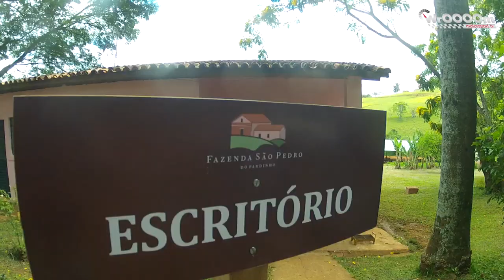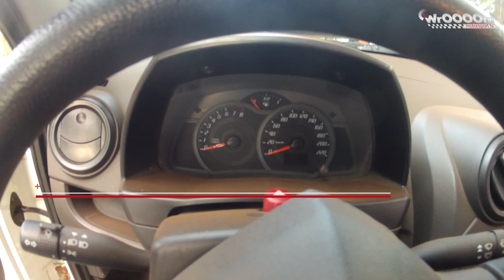"Garaż" Brasil episode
Tym razem podróżnik Sergiusz Lisowski sprawdza, jak jeździ się po brazylijskich szutrach... Niestety koni mechanicznych nie miał wielu do dyspozycji, ale i tak się działo!